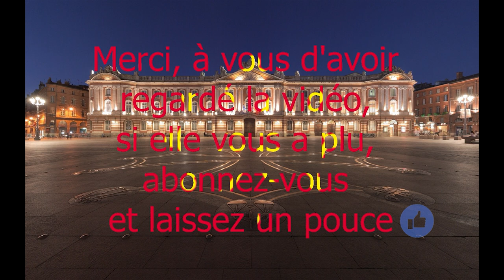Dashcam Tournefeuille 34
Logiciel vidéos: Adobe première pro CC 2021

Si vous avez des fichiers vidéo à m'envoyer, vous pouvez le faire à cette adresse